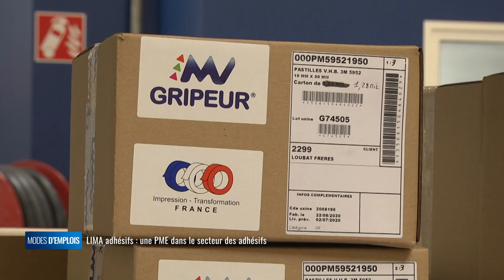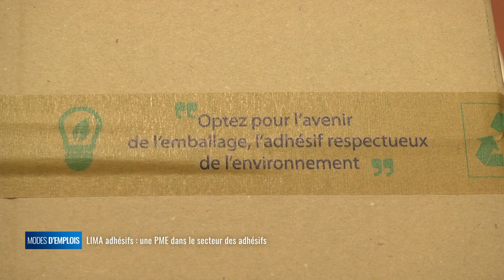Modes d'emplois - Lima Adhésifs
L'entreprise LIMA fabrique et transforme des adhésifs. Cette PME basée à Couzeix concurrence les grands groupes du secteur.

Couzeix, Haute-Vienne (87)

Marie Marquet - Présidente LIMA
Bruno Daigueperse - Directeur général LIMA
Mathieu Calle - Opérateur bobinage
Florian Fremont - Pilote atelier imprimerie